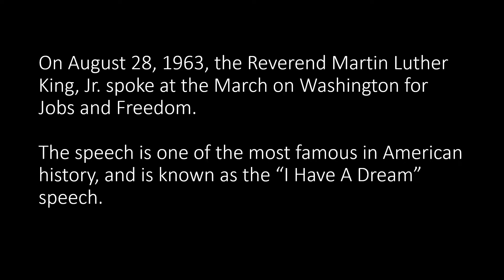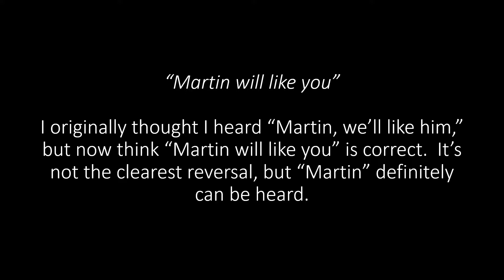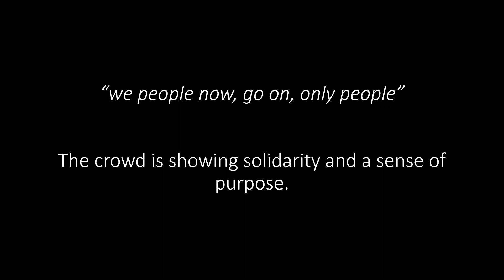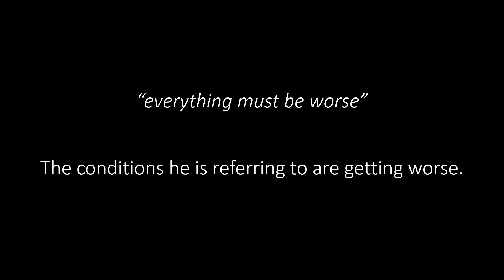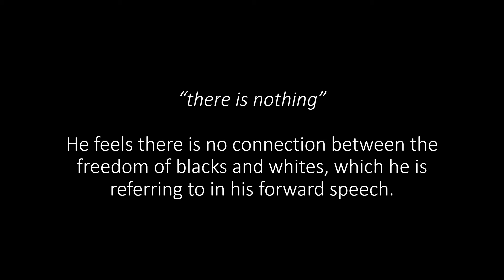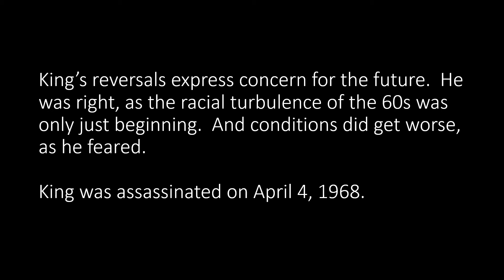Reverse Speech of Martin Luther King, Jr. "I Have A Dream" Speech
This is an analysis of the speech reversals of the Reverend Martin Luther King, Jr., from his "I Have A Dream" speech which he gave at the March on Washington for Jobs and Freedom on August 28, 1963.

Reverse Speech is a phenomenon of the unconscious mind which can be heard when the human voice is played in reverse.  The unconscious mind is hard wired to tell the truth, so Reverse Speech can reveal a person's inner thoughts and feelings even when the person is not being honest in normal forward speech.

Reverse Speech is very effective in showing a person's true thoughts and motives on any given subject.